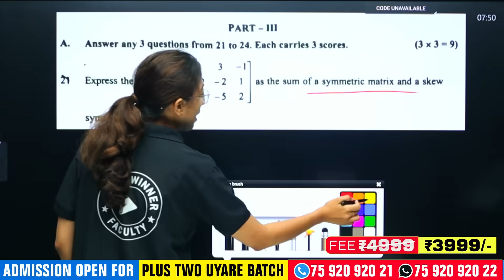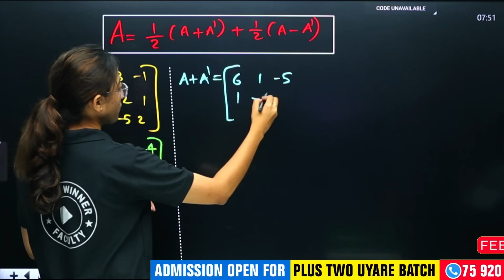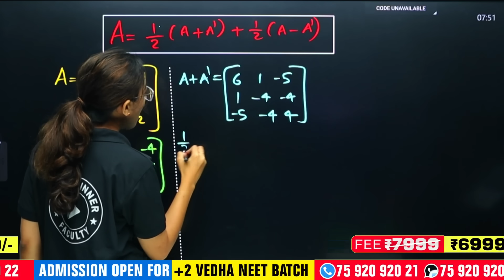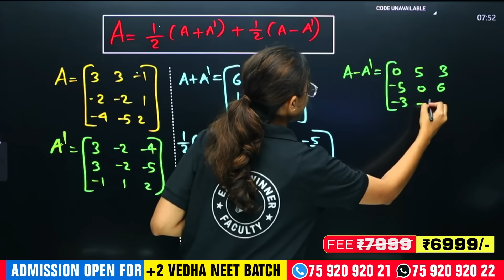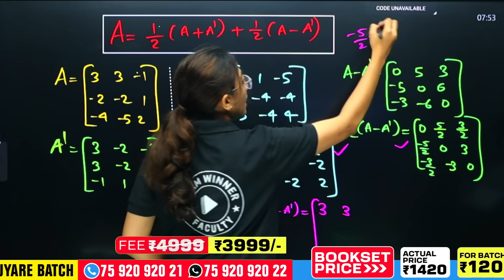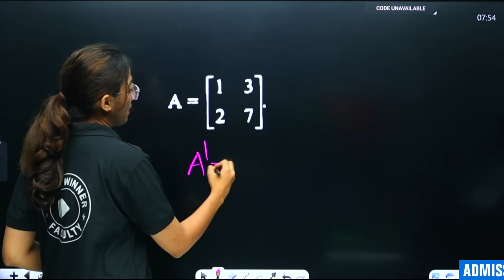Plus Two Maths Public Exam | Matrices | 3 Marks Expected Question | Exam Winner +2